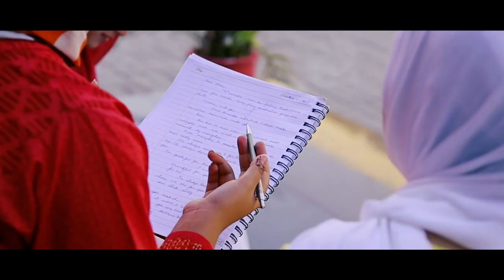Meri Pehchan Bahria | Bahria University Anthem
Harmony echoed as the Mosiqar Society of Media Studies Department united voices to sing the anthem of Bahria University.